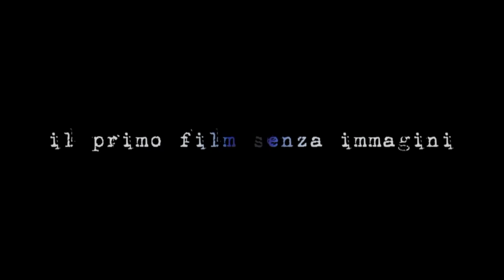Angelo Di Donna è IL COMANDANTE (Film Senza Immagini: LIFE)